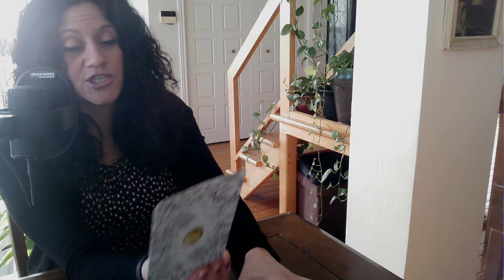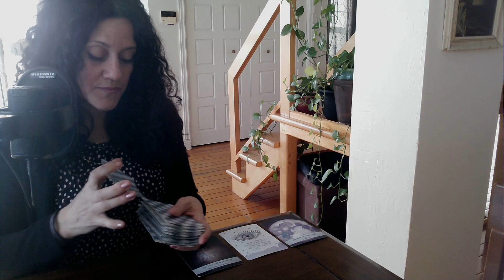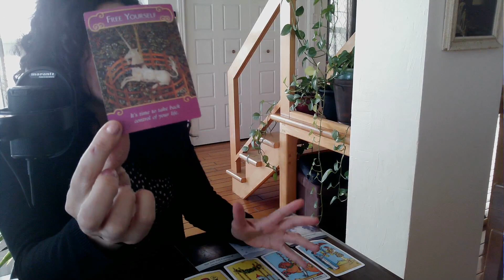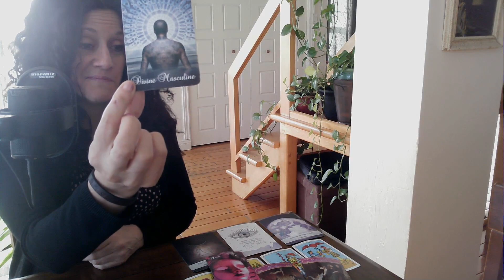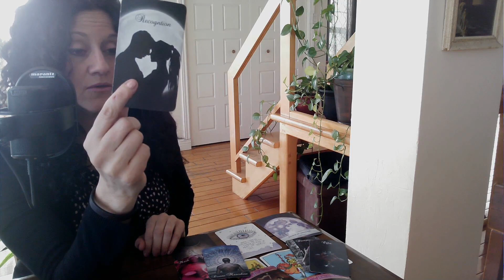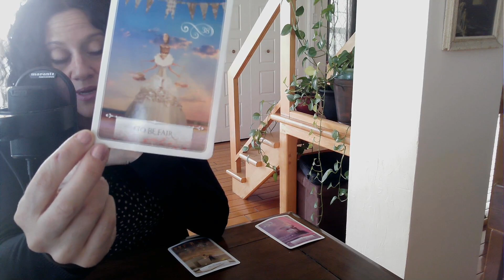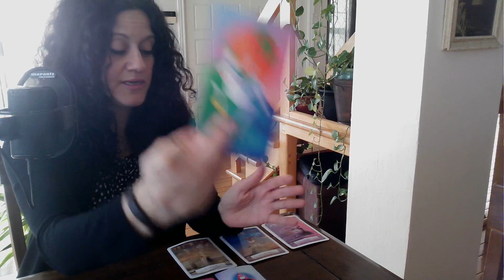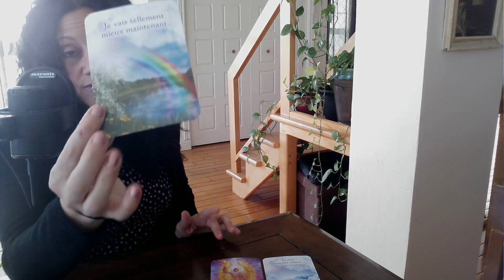Week-end de la St. Valentin! 🌺 | Lecture en Amour pour Célibataires 13 Février ♥